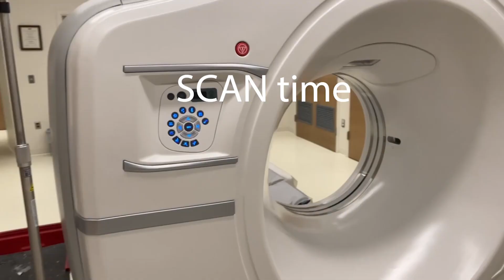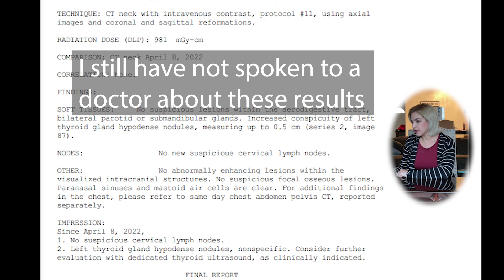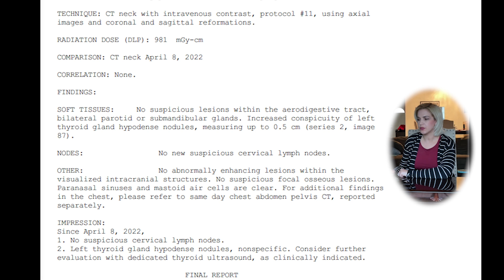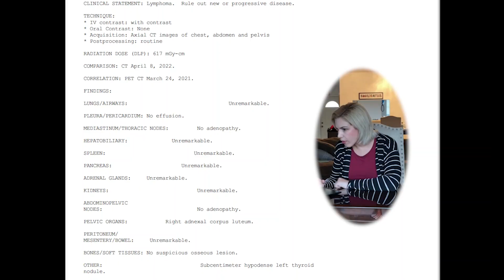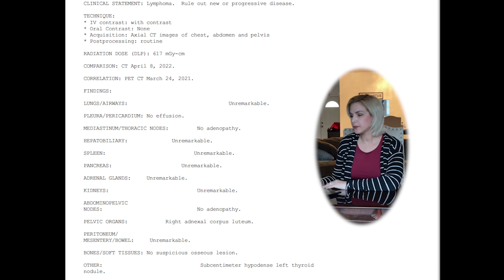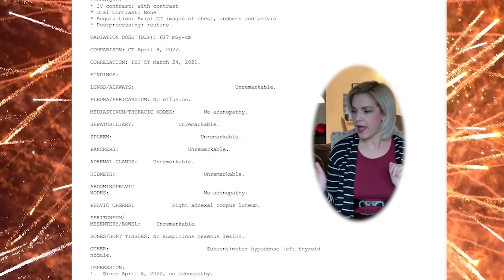One-Year Post-Chemotherapy SCAN and RESULTS: Am I still in remission?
Join me for my one year post-chemotherapy cancer scan and results. Am I in remission? Or did the cancer return?